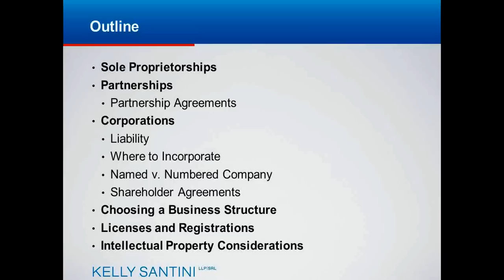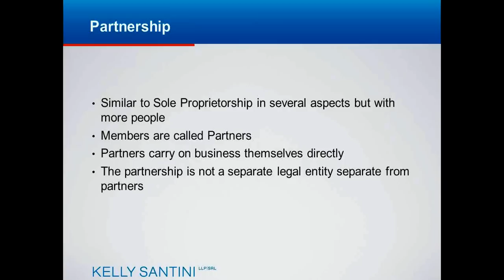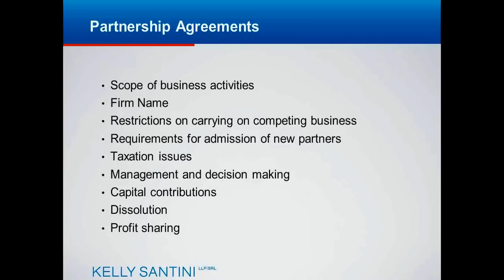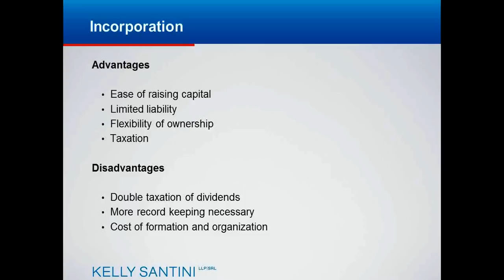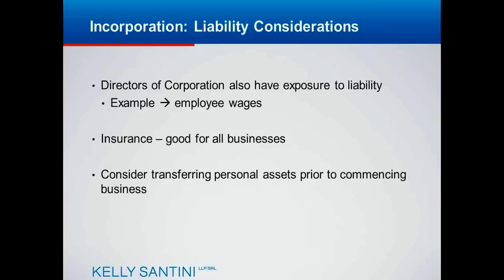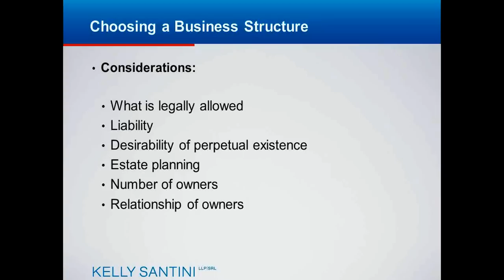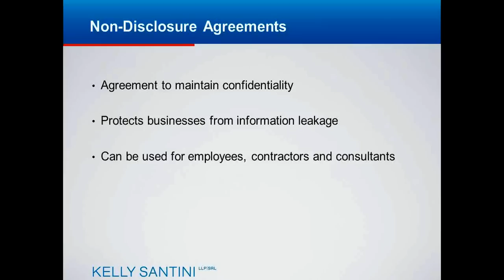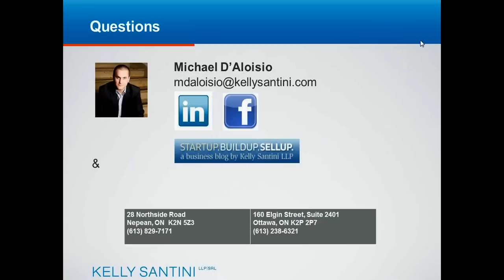Legal Considerations When Starting a Business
As more and more people face an instable job market, the opportunity to determine ones future is becoming increasingly popular.  Ingenuity and drive will make those start-ups successful.  Starting out with the right business structure and understanding of some other fundamentals of business law will make that success a little easier. Taking the right steps at the outset of your business can also help you grow in the future, prevent or resolve disputes and provide a more tax efficient financial return from your business.

In this webinar (recorded in March 2012) Kelly Santini Business Group lawyer Mike D'Aloisio presents 'legal considerations when starting a small business'.  Mike covers off the essentials including:

1. Business Structure Options: The pros and cons of being a sole proprietor, in a partnership or incorporated.

2. Key things to consider when starting a business with partners

3. Initial steps for protecting our intellectual property and other confidential and proprietary information

Taking the time at the outset to consider these important issues will provide the short and long term flexibility to help minimize tax obligations, attract and reward staff and guide decision making procedures amongst business partners.

About Mike D'Aloisio
Mike is an associate at Kelly Santini LLP who practices in the areas of real estate, corporate and commercial law, and estate planning. He assists both individuals and corporate clients with a wide range of matters including, commercial contracts, business start-ups, incorporations, commercial leasing, the buying and selling of businesses and re-organizations. Mike is a frequent lecturer at the OCRI Entrepreneurship Centre and various other organizations and associations and also acts as a mentor to young entrepreneurs.

No content should be relied upon as legal advice. If you require legal advice, you should retain qualified legal professionals to advise you in the context of your particular circumstances.